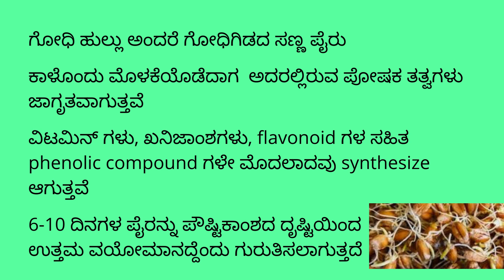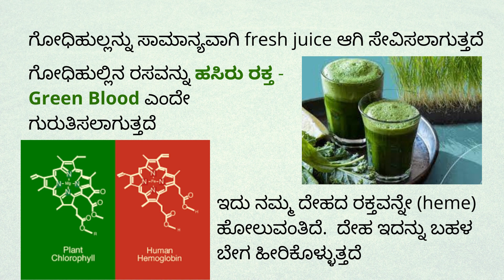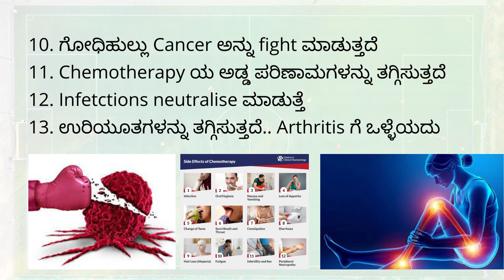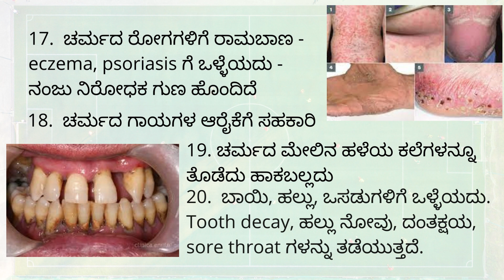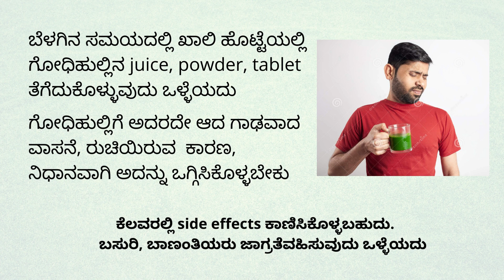Wheatgrass || Wheatgrass benefits || ಗೋಧಿ ಹುಲ್ಲು || Kannada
What does wheatgrass do for your body?
Who should not take wheatgrass?
Is wheatgrass good for weight loss?
Does wheatgrass detox the liver?
Can wheatgrass reverse GREY hair?
When should I drink wheatgrass?